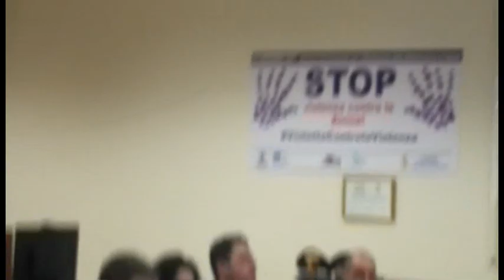Comitato per l'Ordine e la Sicurezza provinciale a Lauria